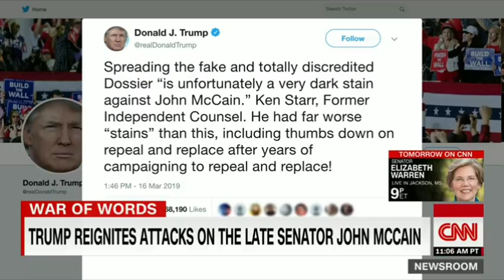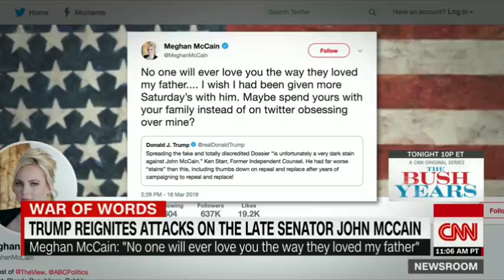Trump is NOT a White Supremacist says White House Chief of Staff | The Best Top 10